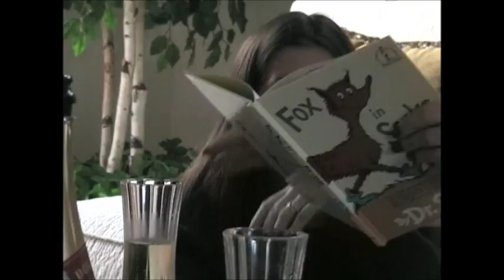Christmas and vacation 2003